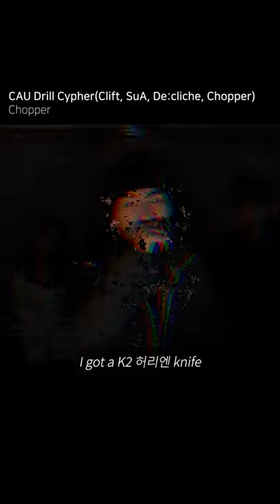CAU DRILL CYPHER